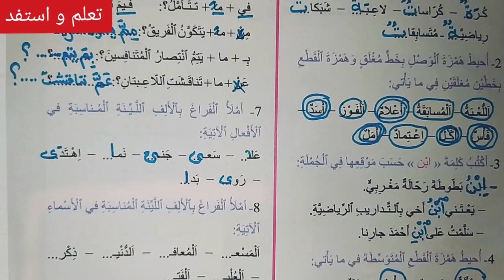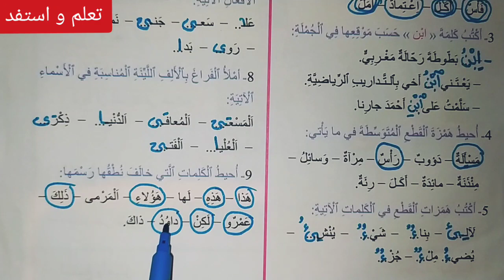الإملاء ص 207 مرشدي في اللغة العربية السنة الخامسة ابتدائي